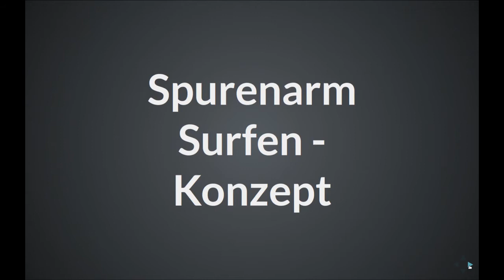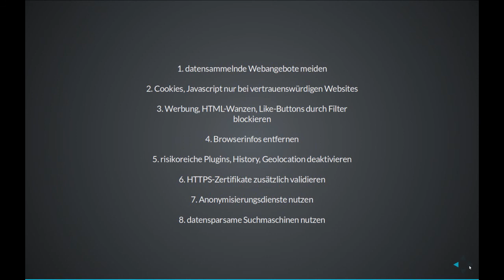Linux - Spurenarm Surfen - Konzept